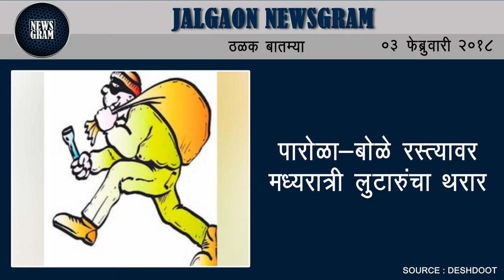Jalgaon Newsgram | Jalgaon News | Today's News Headlines | 03 February 2018